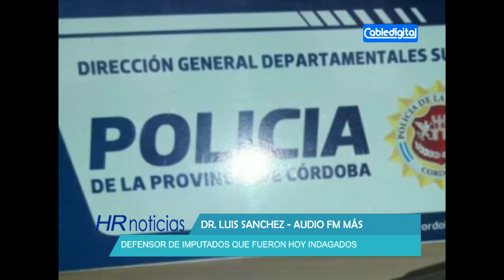DR LUIS SANCHEZ DEFENSOR DE IMPUTADOS QUE FUERON HOY INDAGADOS